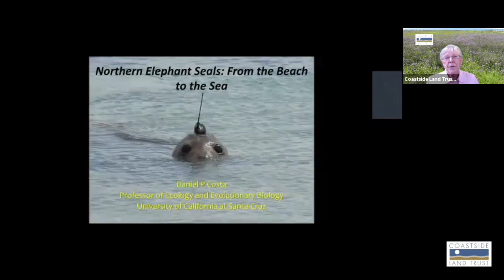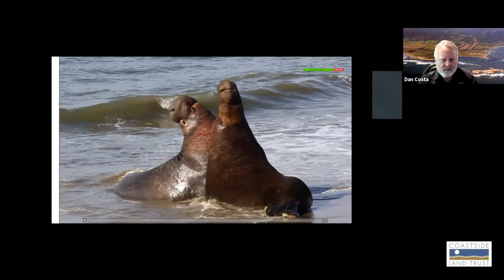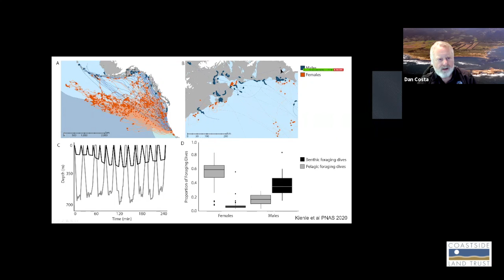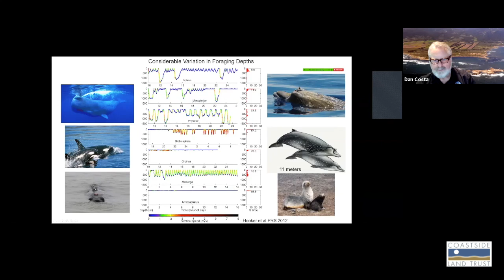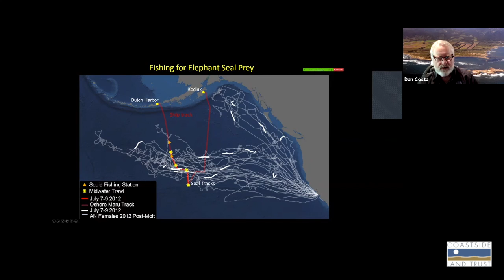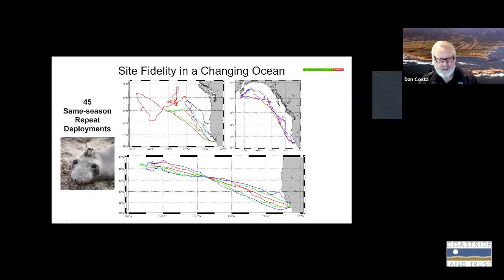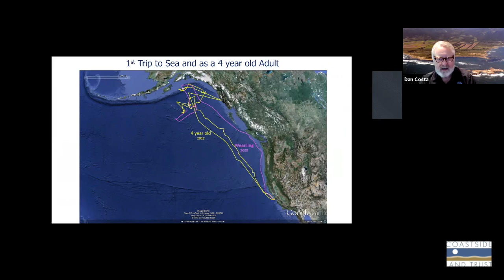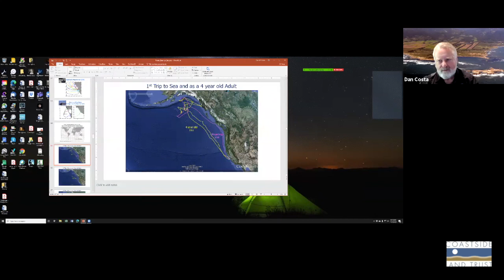Northern Elephant Seals: From the Beach to the Sea- Presented by Dr. Dan Costa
Dr. Dan Costa explores the physiology, ecology, and behavior of the Northern Elephant Seal.  Dr. Costa is the Director of the Institute of Marine Sciences and Distinguished Professor at UC Santa Cruz. He is an internationally recognized expert on marine mammals of the Central Coast.This presentation is the last of a three part marine mammals webinar series.
Learn more about the Coastside Land trust and donate to support our programs